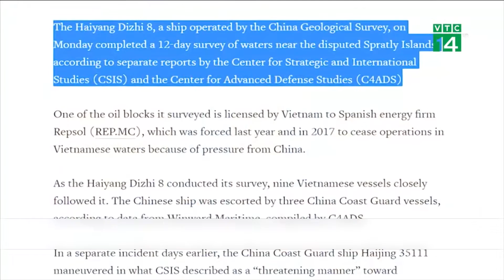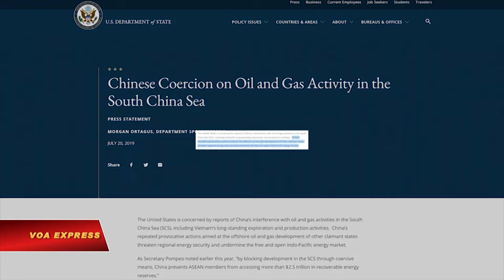VIETV Evening News Aug 27 2019 Part 3